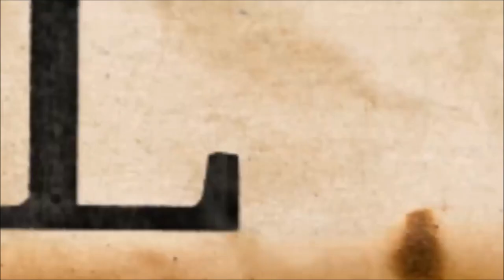ASSISTI ENOLA HOLMES 2: VALE A PENA? Com Millie Bobby Brown e Henry Cavill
ENOLA HOLMES 2 O NOVO FILME COM MILLIE BOBBY BROWN

Galera, chegou na Netflix o filme Enola Holmes 2 e eu já assisti. Então tô aqui pra passar pra vocês as minhas impressões e crítica, vou passar tudo que senti assistindo esse filme muito divertido numa review COMPLETÍSSIMA pra vocês - review SEM SPOILERS hein galera…
Vamos direto ao assunto, sem enrolação beleza… Será que é bom? Vale a pena? Vai ter uma continuação? E a Millie Bobby Brown como foi em Enola Holmes 2? Tá uma detetive casca-grossa?! Se quer saber tudo... Vem comigo!

Não vai perder hein!